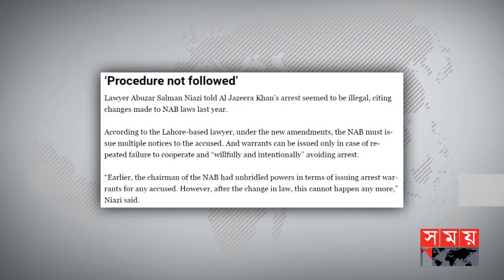কেন গ্রেফতার হলেন ইমরান খান? | Imran Khan Arrested | Pakistan Issue | Somoy TV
আল-কাদির ট্রাস্টের দায়িত্বে আছেন ইমরান খান ও তার স্ত্রী বুশরা। ওই ট্রাস্টের দুর্নীতি মামলায় গ্রেফতার দেখানো হয় পাকিস্তানের সাবেক প্রধানমন্ত্রীকে।

Somoy TV: t.ly/Se1z
Somoy TV Bulletin: t.ly/iqIq
Somoy Entertainment: t.ly/3dWC
Somoy Sports: t.ly/iASp
SOMOY TV ISLAMIC: t.ly/zU6a

Somoynews.tv: t.ly/Y7ab
খেলার সময়: t.ly/xJ5H
সময়ের গল্প: t.ly/EW3M
এ সময়ের বাণিজ্য : t.ly/m3ir

Groups:
Somoy TV (Official)✅: t.ly/ajiO
Somoy Entertainment✅: t.ly/8CLh
Somoy Business✅: t.ly/4xaJ